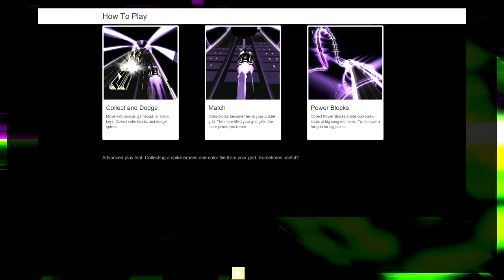descent into madness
this song broke the game